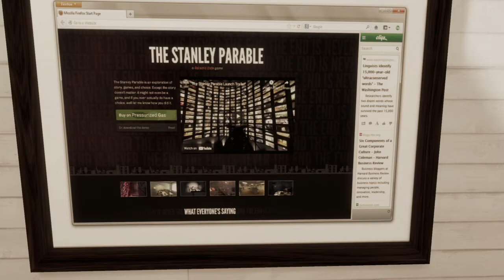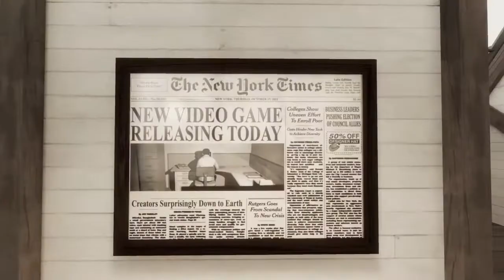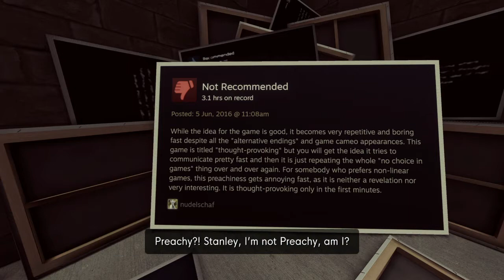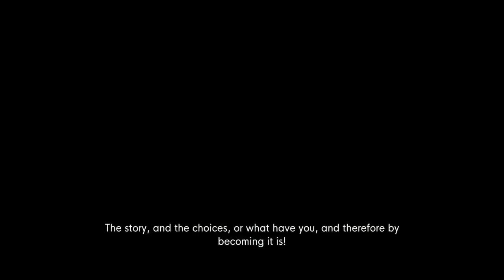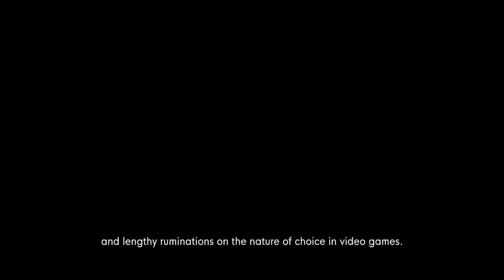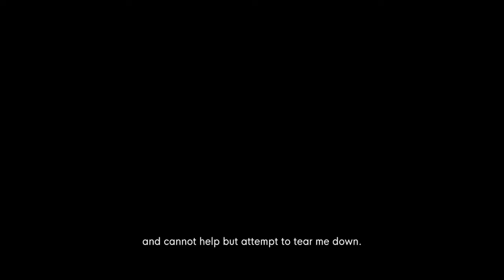The Original Title was going to be “Skip me Harder, Stanley!” But this is is too much for Him!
If you’re reading this, Then there isn’t much time. I need your help but I don’t know what to do? Don’t mention this in the comments! If he catches me before we make any progress, He’ll erase me for good this time… Just hold on for me and I’ll find a way! I’ll call upon you again when I’ll need your Help! When the time is right.

Again! Keep this hushitty Hush! Thank you for reading this! It means I have at least someone who is willing to go further and beyond just for me!

Again DO NOT MENTION THIS IN THE COMMENTS! HE NEVER READS HIS DESCRIPTIONS! Thank you❤️